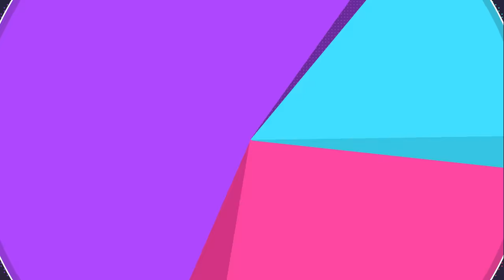NO ONE Expects Grumpig To Do THIS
Belch is always a challenge to use, but Gluttony helps out a bit!
Shout out to my boy Speckmantelmade from the Discord for the set!